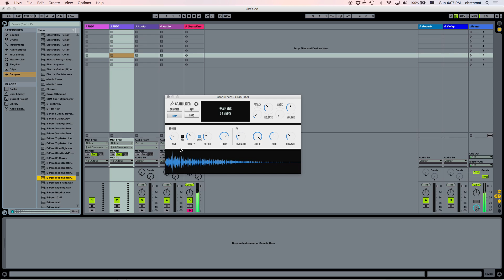Granulizer, Sound Examples #2